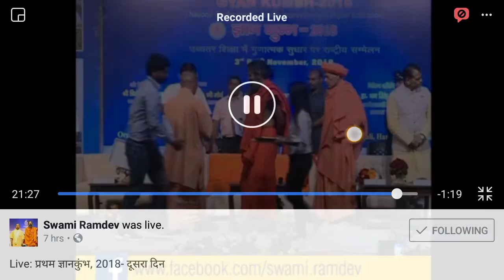मा0 योगी आदित्यनाथ के सामने राष्ट्रगान में चंद्रमोहन और उनके विद्यार्थीगण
Yogi adityanath ji ke saamne rastrgaan